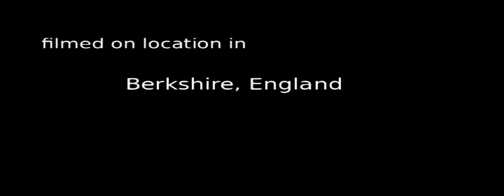Inspired Thought - Jungfrau Director's Cut, Unseen Version - Symbolic film by Zayd Depaor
This is an unseen version of "Inspired Thought - Jungfrau Director's Cut" This particular version has only been seen by the Smalls Short Film competition, but due to youtube not allowing the Dolby Digital audio codec, the audio has been transferred to MP2. The video codec on this is libx264 (that's H264 for Linux) and unlike the Smalls competition that required .MOV (Quicktime) format, this has been rendered into MP4. Unlike the full version and the other Jungfrau Director's cut, the resolution was set at rendering time to 1280 x 780 with a Pixel Ratio of 64:45, due to competition specifications. The film was originally filmed in PAL (720 x 576 & 25fps) so is not in reality HD. This version was also rendered with Progressive Scanning as opposed to Interlaced Scanning of previous versions. This results in a smoother image but removes the symbolic obscuring of the interlaced scanned image that was deliberately upheld in previous versions.

The Jungfrau Director's Cut was also screened at the Walthamstow Film Festival 2011. The longer version of Inspired Thought can be seen with a Production Still in the catalogue (p.13) for the Portobello Film Festival 2011.

An artistic journey through the psycho-spiritual emotional process of inspired thought which leads to transformed inward states. Activated by symbols contained in abstract framed location shooting, sequentially tied to an expressionist cinematography. A visually rich, time concentrated mind-eye stimulant laced with an emotional sedative. A movie where the viewer discovers a new metaphor every scene and view.